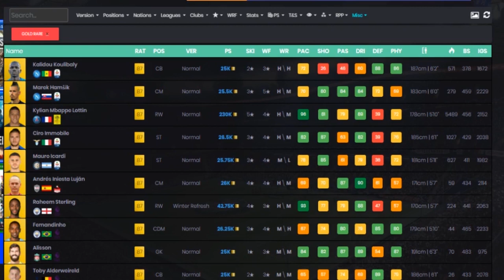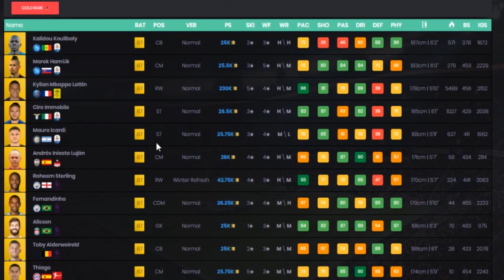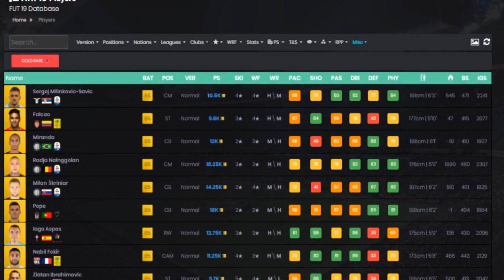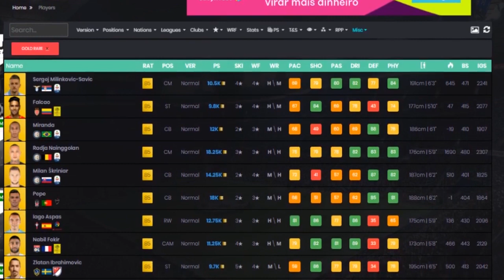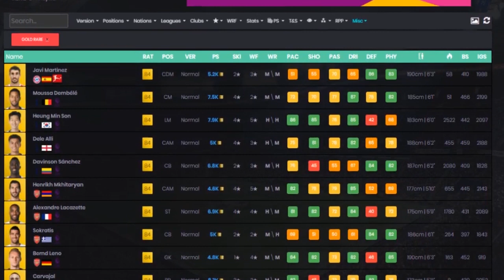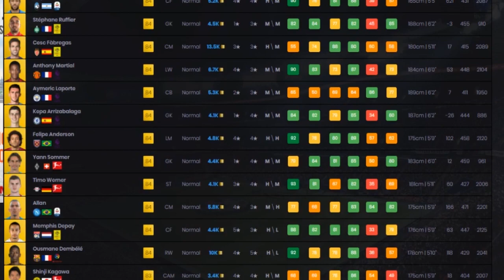FIFA 19 | LUCRO DE 5 A 7K POR CARTA, INVESTIMENTOS 💰😱🔥 || LINKER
DESCUBRA AS MELHORES TÉCNICAS DE TRADE PARA  GANHAR COINS NO

Investimentos!

Quer ficar por dentro de tudo que rola no canal ??